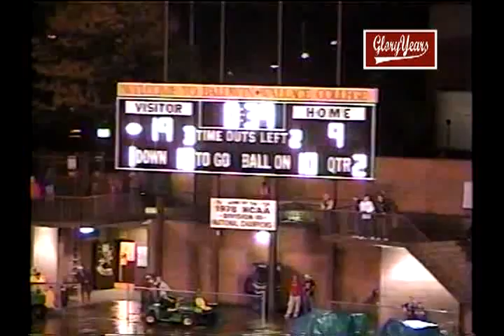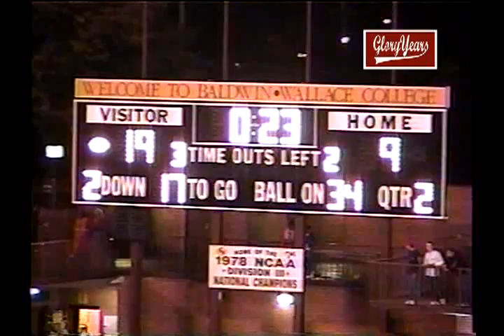voh8119 oh brecksville unk midpark unk 2002 fb mpg 03